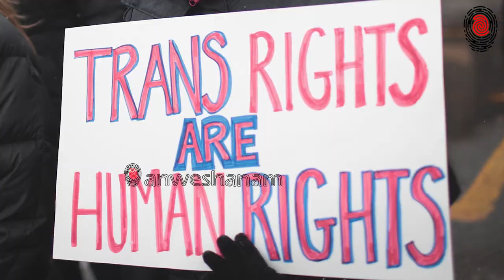അവഗണനയിൽ മോക്ഷം കിട്ടാതെ ഈ വിഭാഗം; നിയമം കൊടുക്കുന്ന സംരക്ഷണം | Transgender Rights | Anweshanam